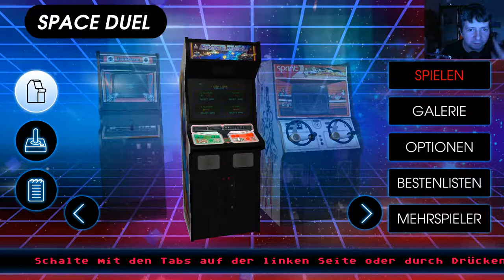JockelLP - Retro Games - Atari - Game Machine - Space Duel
Space Duel
Videospiel
Datum der Erstveröffentlichung: Februar 1982
Entwickler: Atari
Genre: Multi-directional shooter
Plattformen: Arcade-Spiel, Atari 7800
Herausgeber: Atari, Atari, Inc.